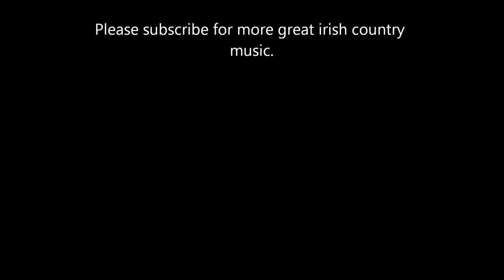Big Tom - Sea Shell (OFFICIAL RELEASE)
The Fantastic New single By the Legendry Big Tom